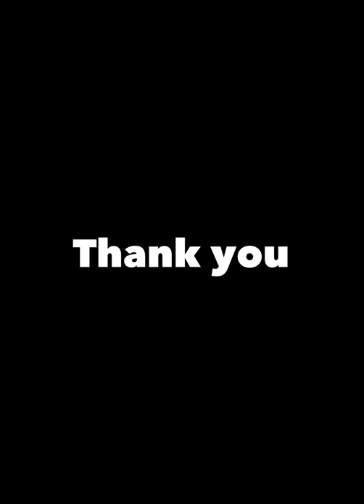山岡泰輔 称号チャレンジpart.10【プロスピA】